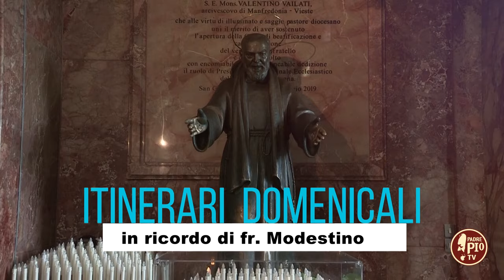Itinerari domenicali 18 agosto 2024 – In ricordo di fr Modestino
La vita di fr. Modestino Fucci è profondamente intrecciata con quella di Padre Pio, di cui fu, conterraneo, confratello e discepolo devoto e umile. La sua presenza discreta ma costante gli valse la fiducia del Santo di Pietrelcina, che lo considerava uno dei suoi più fedeli collaboratori. Fr. Modestino divenne celebre per la sua semplicità e la sua profonda spiritualità. Era noto per le sue lunghe ore di preghiera e per la sua dedizione all’ascolto, accompagnando i fedeli che accoglieva nella portineria del Santuario di Santa Maria delle Grazie con parole di conforto e di saggezza. Fu anche un uomo di grande umiltà, sempre pronto ad aiutare i bisognosi e a sostenere coloro che cercavano la pace interiore. Fr. Modestino si spense il 14 agosto 2011, lasciando un grande vuoto nella fraternità dei Cappuccini e tra i fedeli che lo consideravano un vero e proprio punto di riferimento. La sua tomba, a Pietrelcina, sua terra natale, è oggi meta di preghiera per tantissimi devoti. Tra questi ce n’è una speciale: Angioletta Parrilla, che lo ha conosciuto e si è affidata alla sua guida per oltre vent’anni. Nostra ospite, ci racconta i suoi ricordi.